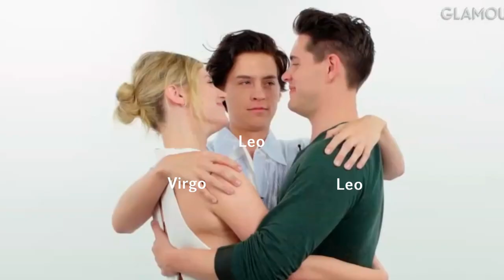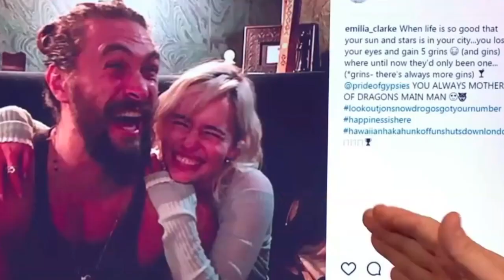leo celebrities being their zodiac sign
Here you go lovely Leos (from a fellow Leo)
Virgo you know iiiiit, you're next :)
The celebs: Daniel Radcliffe, Joe Jonas, James Corden, Anna Kendrick, Jennifer Lawrence, Stormzy, Cole Sprouse, Casey Cott, Jennifer Lopez, Demi Lovato, Shawn Mendes, Madonna, Matt LeBlanc, Kylie Jenner, Kristen Wiig, Steve Carell, Mila Kunis, Barack Obama, Sandra Bullock, Chris Hemsworth, Helen Mirren, Dua Lipa, Usain Bolt.